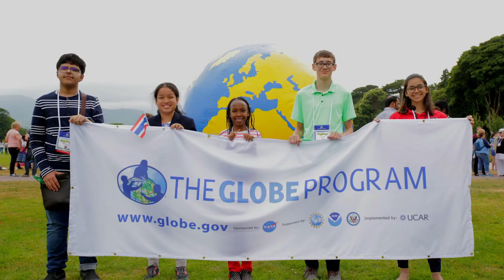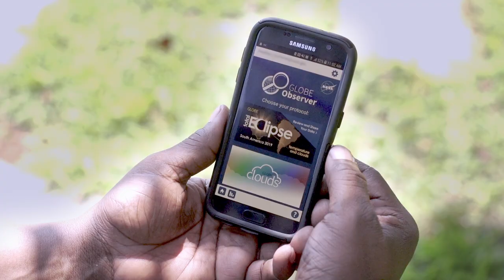Celebrating 25 Years of the GLOBE Program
GLOBE, now celebrating its 25th anniversary, is an international program that not only engages students and interested members of the public in hands-on science, but also gives them the opportunity to contribute their observations to a collective database used by other students, scientists, and researchers.

“One of the reasons the science community started looking to students and to citizen scientists for the collection of data was because there just weren’t enough scientists to collect data from every single place around the world,” said Tony Murphy, GLOBE Implementation Office director. ”To date, participants in the GLOBE program have used our scientist-developed protocols to contribute nearly 200 million Earth science observations.”

Those observations span the entire Earth system – from the air we breathe to the soil beneath our feet. GLOBE offers two paths for participation: one for students in the educational setting, the other for people of all ages interested in contributing.

Music: "Collecting Raindrops," by Magnum Opus [ASCAP]; Sound Pocket Music; UPM

Liz Wilk (USRA): Lead Producer
Natasha Hope (U.S. Coast Guard): Interviewee
Esprit Smith (KBR): Lead Science Writer
Ellen T. Gray (ADNET): Lead Science Writer

Additional footage provided by The GLOBE Program.

This video can be shared and downloaded Some individual imagery may have been obtained through permission and may not be excised or remixed in other products. Specific details on stock footage may be found For more information on NASA’s media guidelines,